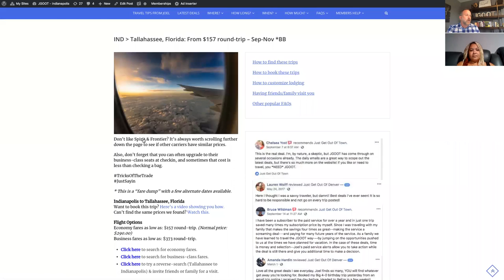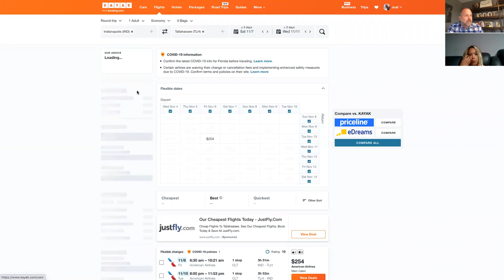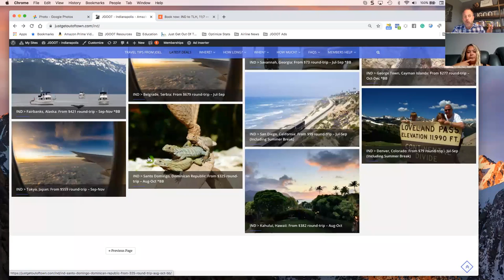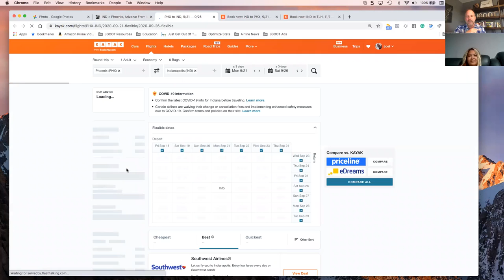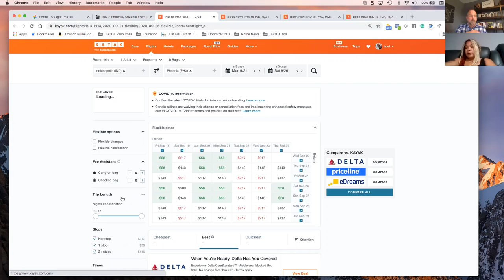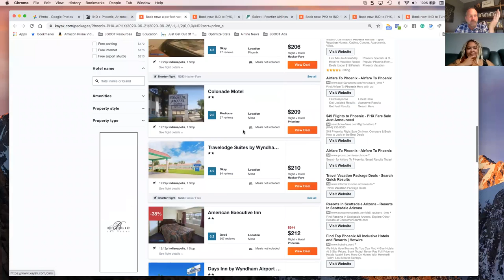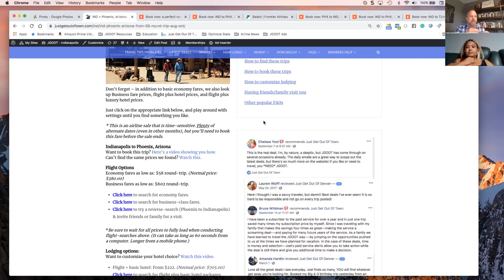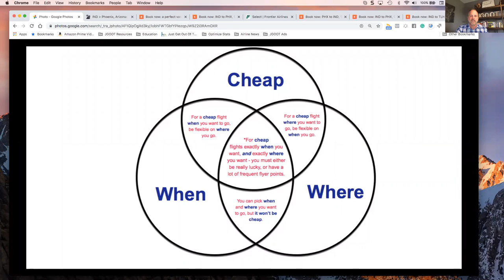New customer's trip-alert crash-course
Sit in on a conversation between Joel & a brand-new JGOOT subscriber as she asks him about how to find the deals he finds.